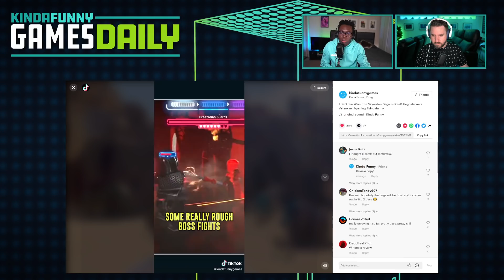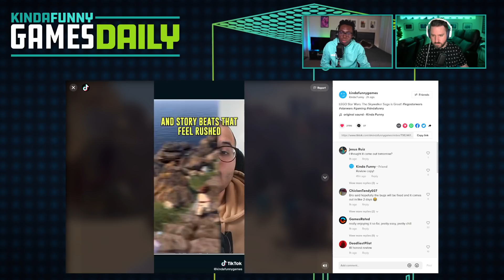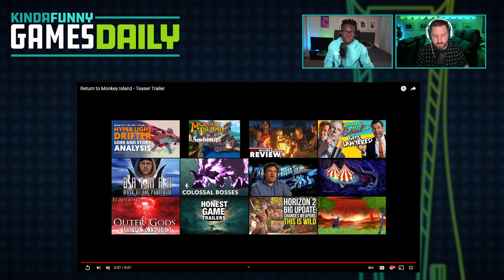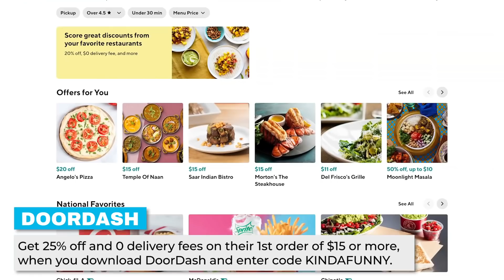LEGO Star Wars: Skywalker Saga Reviews, Monkey Island Returns - Kinda Funny Games Daily 04.04.22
to get started with Chime.

Blessing and Tim unite for a fun Monday of news! Let's talk about Lego Star Wars, Return to Monkey Island, and more!

Time Stamps -
00:00:00 - Start
00:04:30 - Housekeeping
Over on Tik Tok: Roger has a review of Lego Star Wars: The Skywalker Saga. We’ll talk about that more in the show.
Over on youtube: There’s a new episode of the Kinda Funny Xcast. That’s Mike, Parris, and Gary talking about Weird West, MLB The Show and what the new PS Plus means for Xbox. You can catch that right now on Youtube.com/kindafunnygames and podcast services around the globe.
We also have Morbius in Review now up on Youtube.com/kindafunny and on the In Review podcast feed.
00:07:45 - Lego Star Wars review round up
00:15:00 - Return to Monkey Island announced - Sal Romano @ Gematsu
00:32:45 -  Ad
00:35:36 - The PS Plus hack that PlayStation doesn’t want you to know… or do they?? - Robert Anderson @ IGN
00:37:12 - Could we get PS3 emulation after all? - Zarmena Khan @ PlayStation Lifestyle
00:45:56 - There’s a new Elden Ring Patch - Joe Skrebels @ IG
00:49:15 - A 2001 Demo for Gex Jr. has leaked online - Zack Zweizen @ Kotaku
00:57:36 - Out today
00:58:32 - You‘re Wrong
Tomorrow’s Hosts:Greg and Gary